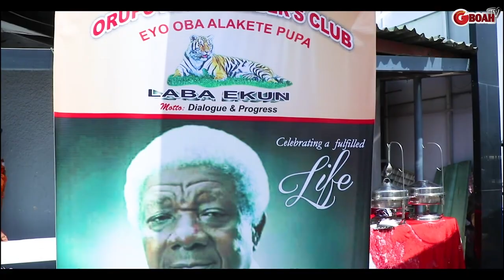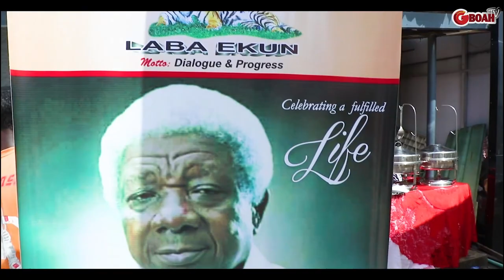Will We Forever Miss Him! Bamgbose &Jabita Family Shut Down Lagos Island For Burial Of Chief Anthony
Will We Forever Miss Him! Bamgbose And Jabita Family Shut Down Lagos Island For The Burial Of Chief Anthony Adeyemi